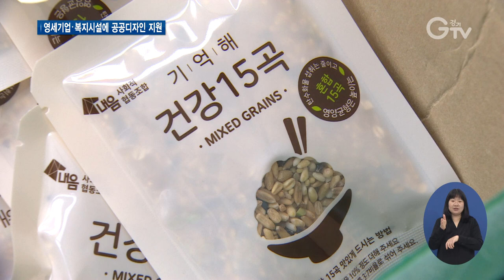코로나로 지친 의료진에 ‘디자인 나눔’으로 휴게실 선물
[앵커멘트] 코로나19 사태가 장기화되면서 의료진들의 고통도 커지고 있는데요. 경기도가 디자인 나눔 사업을 통해 의료진들에게 휴게실을 선물했습니다. 영세기업들에는 제품 디자인 개발을 지원했는데요. 최창순 기자가 취재했습니다.

[리포트]
병원 안의 텅 비어 있던 자투리 공간이 의료진들을 위한 휴식공간으로 탈바꿈했습니다.

직원들만을 위한 전용 휴게실입니다.

고된 일에 지친 마음을 쉬면서 재충전할 수 있도록 소파와 안마의자 등이 비치돼 있고 밝은 분위기로 꾸며졌습니다.

경기도는 디자인 나눔사업을 통해 올해 처음으로 경기도의료원 안성병원과 의정부병원의 휴게공간을 개선했습니다.

[인터뷰] 김지원 / 경기도의료원 안성병원 보건관리자
“따로 휴게실이 없을 때는 그냥 병동 구석에서 쪽잠 자거나 쉬고 했는데 쉴 때도 편하지 않게 쭈그려서 쉬었는데 이렇게 휴게실이 있으니까 좋아진 것 같아요.”

중증발달장애인들의 직업훈련을 돕는 이곳은 디자인 나눔사업을 통해 제품 포장 디자인을 개선했습니다.

사회적경제기업의 특성상 제품 디자인까지 신경 쓸 여력이 없었는데, 전문가의 컨설팅을 통해 잡곡 포장 파우치를 만들었습니다.

홈쇼핑에도 진출하면서 뜨거운 반응을 얻고 있습니다.

[인터뷰] 문종선 / 장애인직업재활시설장
“사회적경제기업들은 전문 디자이너나 아니면 외부에 외주를 줄 만큼의 재정적인 부분이 넉넉하지 못한데 본 사업은 그런 걸 다 아우를 수 있어서 좋았고요.”

경기도는 2013년부터 민·관·산·학이 함께 디자인 나눔사업을 추진

올해는 40개 영세기업에 디자인 개발을 지원하고 13개 공공·복지시설의 생활환경을 개선했습니다.

[인터뷰] 이희영 / 경기도 공공디자인팀장
“영세기업들은 상품의 부가가치와 경쟁력을 높여 매출 증대 효과가 나타나고 있으며 공공·복지시설 또한 생활환경이 보다 나아지는 계기가 되었습니다.”

지난해 경기도의 디자인 나눔사업 지원을 받은 기관들은 코로나19 속에서도 매출이 평균 144% 증가했습니다.

[자막]
1. 경기도의료원 안성병원
2. 김지원 / 경기도의료원 안성병원 보건관리자
3. 장애인직업자활시설 내음공간
4. 문종선 / 장애인직업재활시설장
5. 2013년부터 경기도 디자인 나눔사업 추진
6. 올해 40개 영세기업 디자인 개발 지원, 13개소 공공·복지시설 생활환경 개선
7. 이희영 / 경기도 공공디자인팀장
8. 영상취재 : 나인선 영상편집 : 윤지성